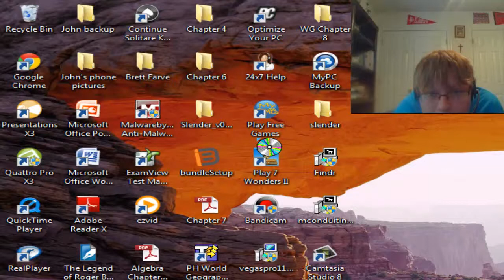The Polar Express- Part 3 | Ski Slope Extreme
After missing a toy part, we finish Chapter 2.